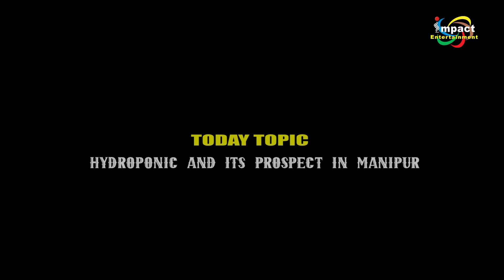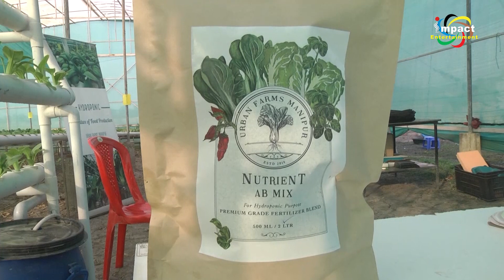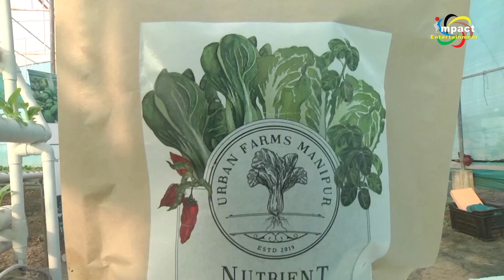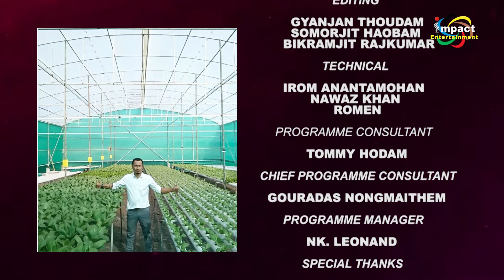KHANGMINASHI MANIPUR EP 27 , TOPIC:- HYDROPONIC AND ITS PROSPECT IN MANIPUR.